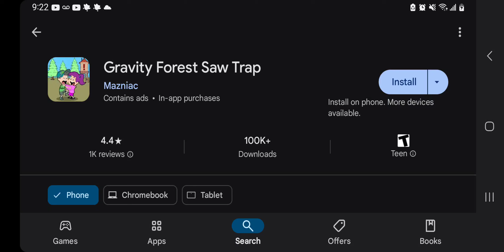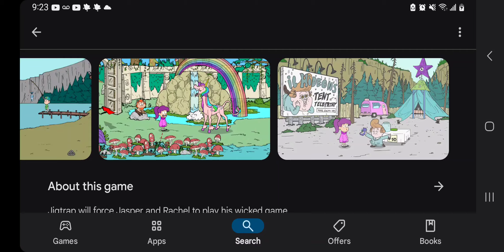A teaser perhaps? 🤔